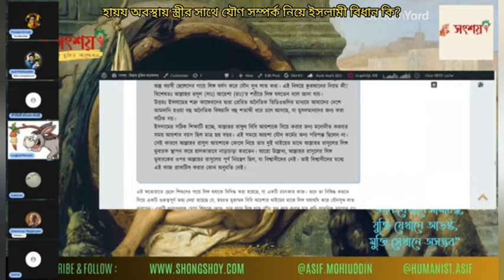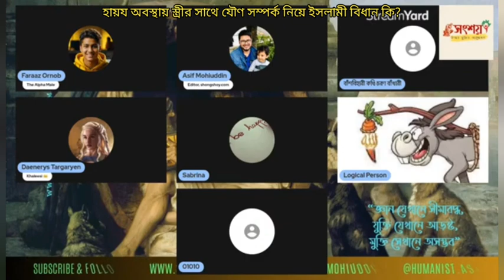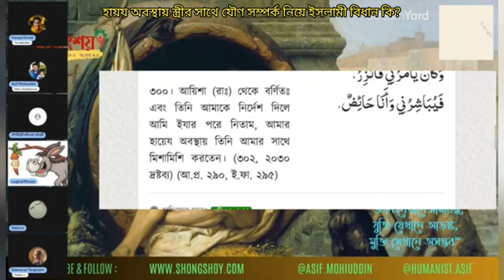হায়য অবস্থায় স্ত্রীর সাথে সহবাস নিয়ে ইসলামী বিধান কি এবং কেন?